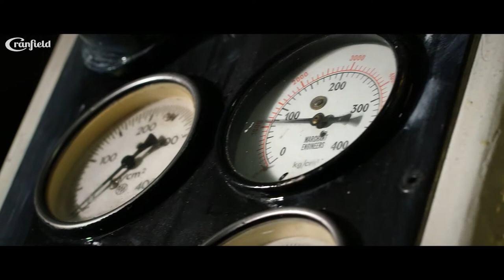Cranfield Colours Youtube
Welcome to our colourful world -  A space for us to showcase how we really do make 'Colour Like No Other'.